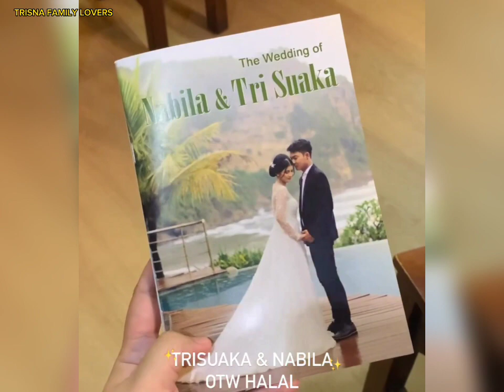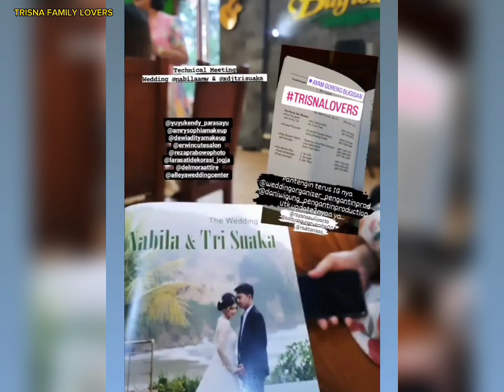Serasi Banget Nabila Maharani Dan Tri Suaka Calon Pengantin‼️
Calon pengantin Trisna yang akan sebentar lagi dilaksanakan dan bikin baper bawaan mereka semua.